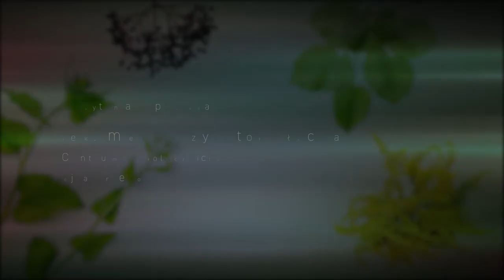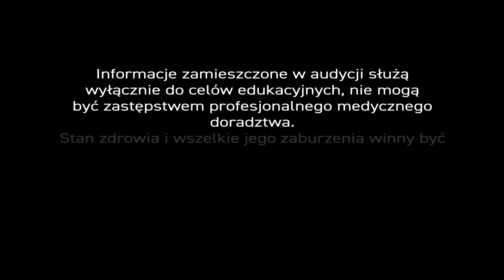Zdrowo przy GRILLU - PiszeBabaDoZielarza, odc. 110.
Sezon grillowy w pełni. Niestety potrawy z grilla są ciężkostrawne i szkodzą na różne sposoby. Możemy sobie jednak pomóc stosując preparaty ziołowe, najlepiej na bazie nalewek alkoholowych. Pierwsza receptura opracowana została na bazie nalewek z liścia mięty i owocu ostropestu plamistego. Połączyliśmy je z wyciągami z ziela bożego drzewka i ziela dziurawca, sokami z korzenia mniszka i ziela krwawnika. 2-3 łyżeczki kropli na pół szklanki wody takiego preparatu znakomicie poprawi trawienie.

Widzowie pytają także ‘Jak pozbyć się z organizmu szkodliwych substancji takich jak rakotwórczy benzopiren? Powstaje on w wysokiej temperaturze np. na skutek procesu niecałkowitego spalania grillowanych specjałów.

Co robić? Należy zadbać o właściwą obróbkę termiczną, używać grillów gazowych lub elektrycznych. Poza tym, osoby często zajadające się pieczystym powinny zadbać o profilaktykę i włączyć do swojej diety ciemne owoce jagodowe, które mają duże ilości antyoksydantów. W Centrum Ziołolecznictwa stworzyliśmy preparat, w którym połączyliśmy ekstrakty z korzenia tarczycy bajkalskiej, owoców żurawiny, liści zielonej herbaty, ziela skrzypu polnego, owoców aronii, kłącza imbiru, owoców borówki czernicy, owoców winogron, kory cynamonowca i witaminy C. Istnieją badania, że zawarta w preparacie tarczyca bajkalska ma własności przeciwnowotworowe.

Prof.  Aleksander Ożarowski, w terapii antynowotworowej, zalecał czarną hubę. Dlatego stworzyliśmy recepturę z odwarem i ekstraktem z czarnej huby, które połączyliśmy z odwarem z ziela skrzypu i ekstraktami z borowików (naturalne żródło selenu), owoców aronii, liści zielonej herbaty i skórek winogron. Również resweratrol będzie tu dobrem rozwiązaniem. Na marginesie, resweratrol obecny jest w czerwonym winie… Smacznego.